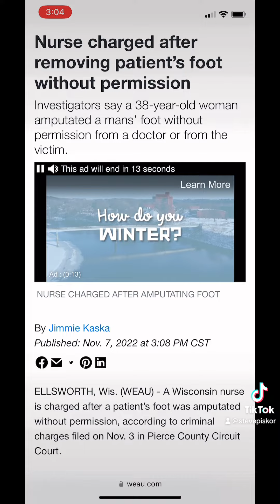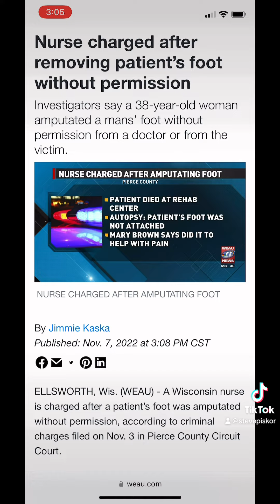Wisconsin Is Looking At Submitting A Cameras in Nursing Homes Law Like Esther’s Law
We have a legislator in Wisconsin looking at submitting a law for camera’s in nursing homes like Esther’s Law. 2024 is going to be a tough year to get any Bill passed. Sessions in all States will end early because of the Elections in November.

Stop The Abuse - We Can Do It
Steve Piskor @Stevepiskor ENHAA